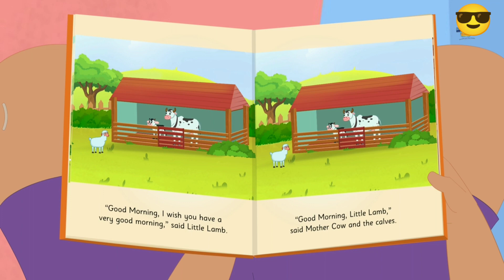कहाणी दीदी और भैय्या की! Good morning , kids video/cartoon video/story/